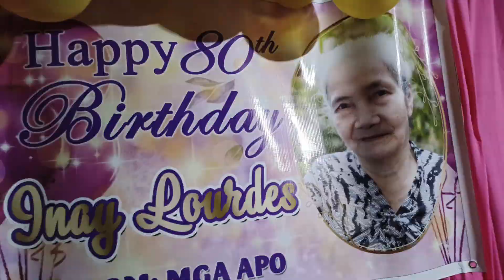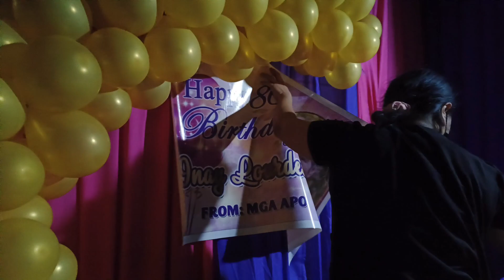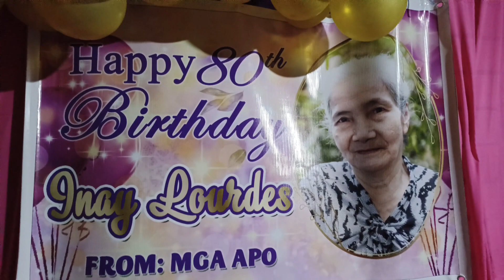80th birthday celebration ni mother Lourdes,salamat sa lahat ng kabutihan mo po sa amin!